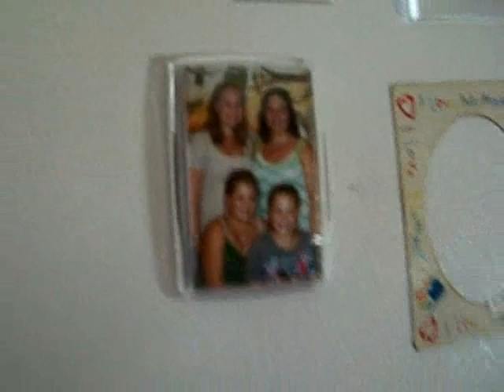The D'Arigo family faces foreclosure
Michele D'Arigo and her five daughters are facing the loss of their Whitman home due to foreclosure. Read about them and others in the same position in a three-part series beginning in Thursday's Patriot Ledger and on patriotledger.com.